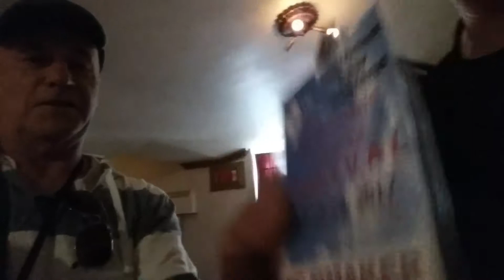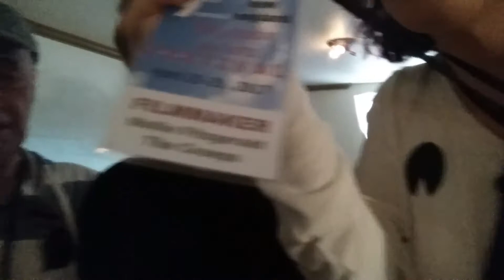RHODYWOOD selfie interview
SENE 2017 morning brunch